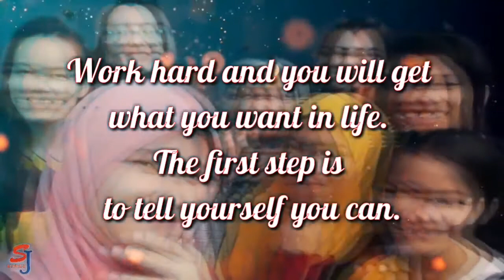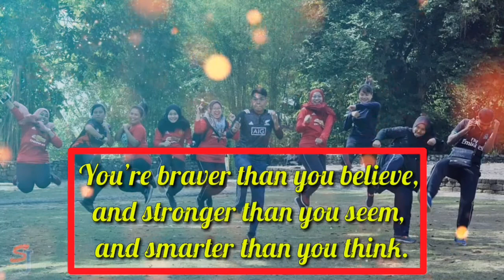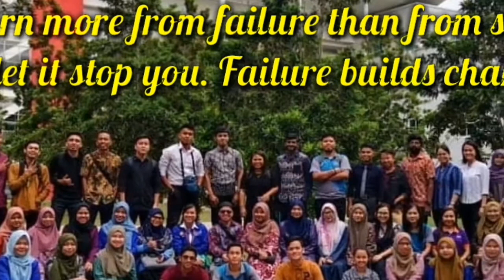Quotes buat Batch Umar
Quote ini ditujukan khas kepada batch Umar Al-Khattab. Saya doakan semoga kita semua terus maju ke hadapan dan berjaya mencapai impian yang kita inginkan selama ini.